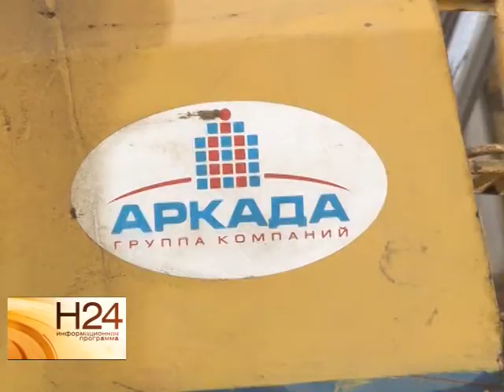Жители Соколовой горы оказались заблокированы в собственных домах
Жители Соколовой горы столкнулись с тем, что дорогу к их домам перекрыли и завалили землей. Люди винят во всем застройщика, который возводит рядом многоэтажку. В ситуации разбиралась наша съемочная группа. Сюжет вышел в эфир 14 октября.